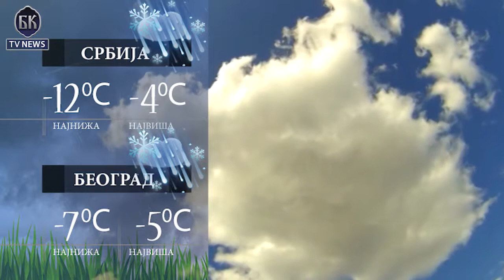BKTVNews TELEFAKT 26 02 2018